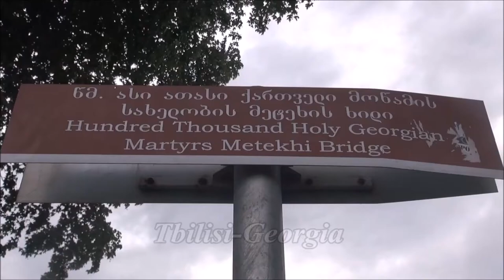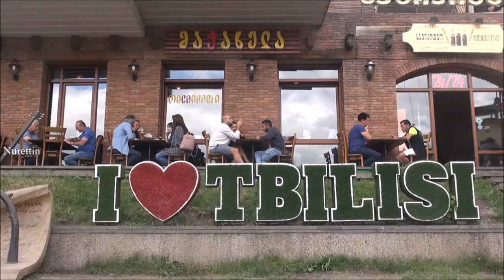Georgia/Tbilisi (Metekhi Bridge) Part 14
Tbilisi/Georgia:
Tbilisi Georgian: თბილისი)is the capital and the largest city of Georgia, lying on the banks of the Kura River with a population of approximately 1.5 million people. Founded in the 5th century AD by Vakhtang I Gorgasali, the monarch of the Kingdom of Iberia, Tbilisi since served as the capital of various Georgian kingdoms and republics. Between 1801 and 1917, then being under the rule of the former Russian Empire, Tbilisi was the seat of the Imperial Viceroy, governing both Southern and Northern Caucasus.
Because of its location on the crossroads between Europe and Asia, and its proximity to lucrative east-west trade routes, throughout history Tbilisi was a point of contention between various global powers. The city's location to this day ensures its position as an important transit route for various energy and trade projects. Tbilisi's diverse history is reflected in its architecture, which is a mix of medieval, classical, Middle Eastern, Art Nouveau, Stalinist and Modernist structures.
Historically Tbilisi has been home to people of multiple cultural, ethnic, and religious backgrounds, though it is currently overwhelmingly Eastern Orthodox Christian. Its notable tourist destinations include cathedrals Sameba and Sioni, classical Freedom Square, Rustaveli Avenue and Agmashenebeli Avenue, medieval Narikala Fortress, pseudo-Moorish Opera Theater, and the Georgian National Museum.
Location:Tbilisi is located in the South Caucasus at 41° 43' North Latitude and 44° 47' East Longitude. The city lies in Eastern Georgia on both banks of the Mt'k'vari River. The elevation of the city ranges from 380–770 metres above sea level (1,250–2,530 ft) and has the shape of an amphitheatre surrounded by mountains on three sides. To the north, Tbilisi is bounded by the Saguramo Range, to the east and south-east by the Iori Plain, to the south and west by various endings (sub-ranges) of the Trialeti Range.
The relief of Tbilisi is complex. The part of the city which lies on the left bank of the Mt'k'vari River extends for more than 30 km (19 mi) from the Avchala District to River Lochini. The part of the city which lies on the right side of the Mt'k'vari River, on the other hand, is built along the foothills of the Trialeti Range, the slopes of which in many cases descend all the way to the edges of the river Mt'k'vari. The mountains, therefore, are a significant barrier to urban development on the right bank of the Mt'k'vari River. This type of a geographic environment creates pockets of very densely developed areas while other parts of the city are left undeveloped due to the complex topographic relief.To the north of the city, there is a large reservoir (commonly known as the Tbilisi Sea) fed by irrigation canals.
As a multicultural city, Tbilisi is home to more than 100 ethnic groups. Around 89% of the population consists of ethnic Georgians, with significant populations of other ethnic groups such as Armenians, Russians, and Azeris. Along with the above-mentioned groups, Tbilisi is home to other ethnic groups including Ossetians, Abkhazians, Ukrainians, Greeks, Germans, Jews, Estonians, Kurds, Assyrians & Yazidis, and others.More than 95% of the residents of Tbilisi practise forms of Christianity (the most predominant of which is the Georgian Orthodox Church). The Russian Orthodox Church, which is in Full communion with the Georgian, and the Armenian Apostolic Church have significant followings within the city as well. A minority of the population (around 1.5%) practises Islam (mainly Shia Islam), while about 0.1% of Tbilisi's population practises Judaism. There is also Roman Catholic church and the Yazidi Sultan Ezid Temple.Tbilisi has been historically known for religious tolerance. This is especially evident in the city's Old Town, where a mosque, synagogue, and Eastern and Oriental Orthodox churches can be found less than 500 metres (1,600 ft) from each other.Wikipedia